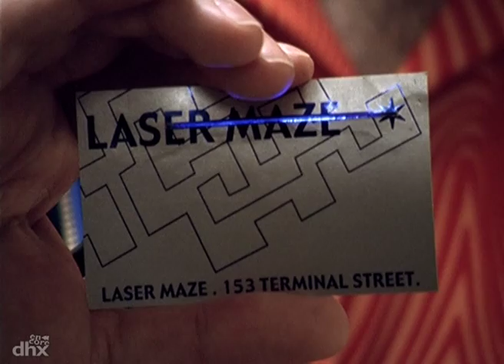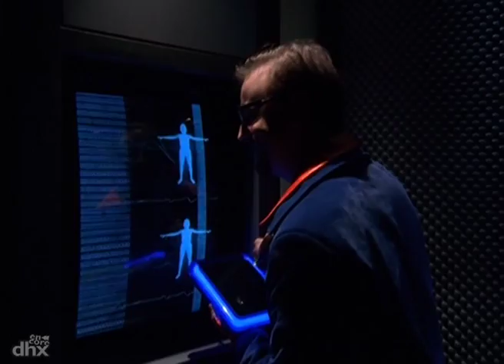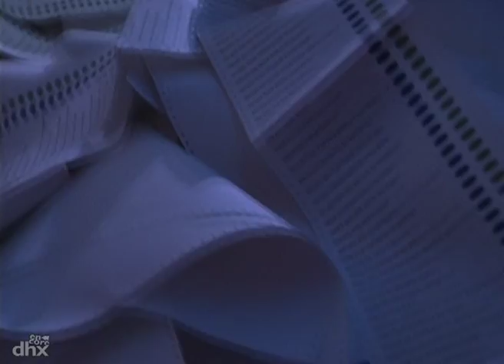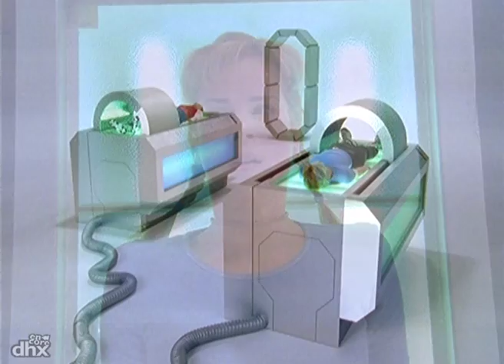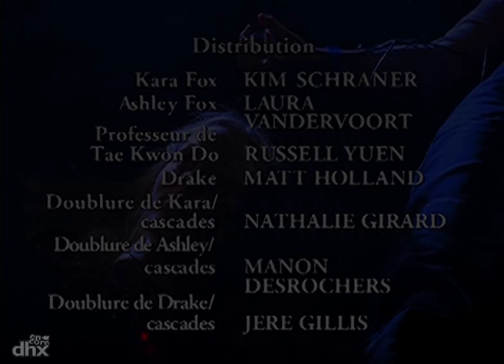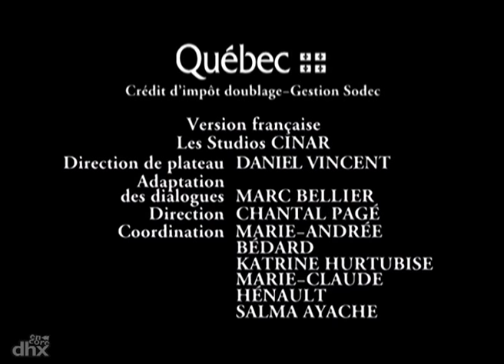"Fais-moi peur! 710 - Lhistoire du labyrinthe-laser"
"Ashley et Kara sont soeurs jumelles.  Elles sont très athlétiques et se font toujours compétition.  Elles découvrent le jeux ultime pour saffronter, un genre de tag laser.  En jouant le jeu elles ne savent pas quelles sentrâinent pour une compétition dangereuse et que celle-ci nest pas joué sur terre... "